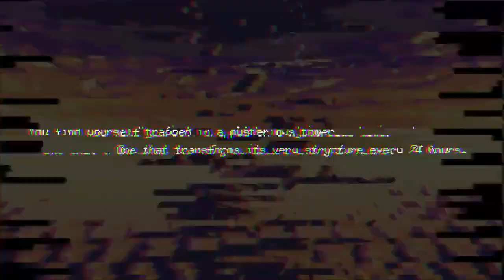《常世之塔》Switch與Steam版發售預告 Tokoyo: The Tower of Perpetuity - Nintendo Switch and Steam Launch Trailer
《常世之塔》發現自己受困於壹座直沖雲霄的塔內之後，妳決定壹路往上攀登；然而這座充滿奧秘的塔每經過24小時就會徹底改變壹次構造。形如西西弗斯的妳，還能順利登頂嗎？《常世之塔》Switch與Steam版將於2022年6月2日發售。